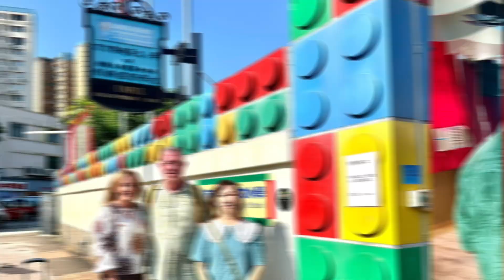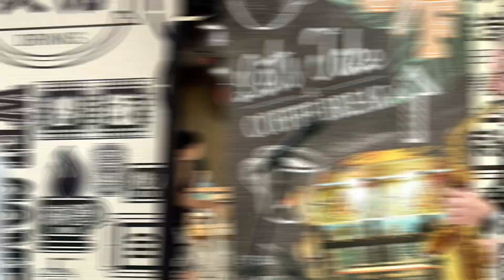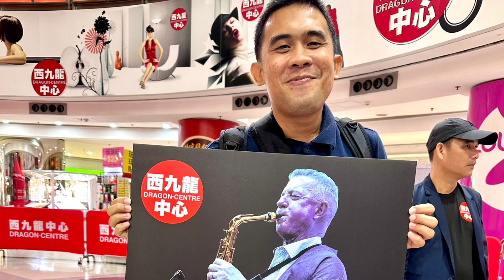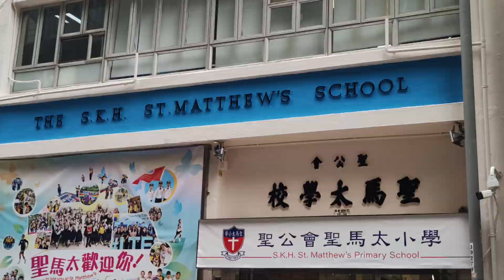Hong Kong Mission Oct. day 6-11 2024